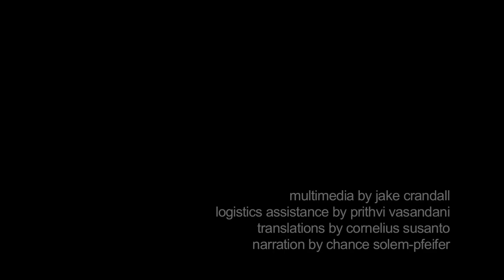Cobra 39 by Jake Crandall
Cobra 39 is a food stand on Mangga Besar street in Jakarta Indonesia that sells snake meat and blood. follow the photographer on instagram at @jakevcrandall